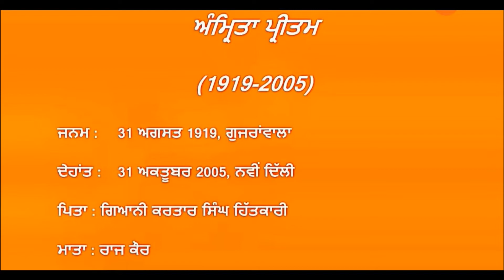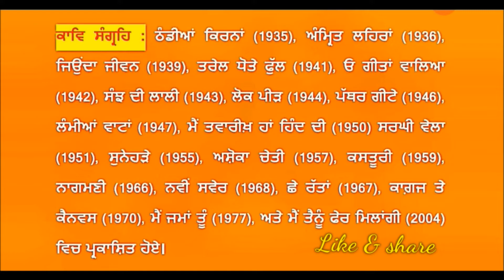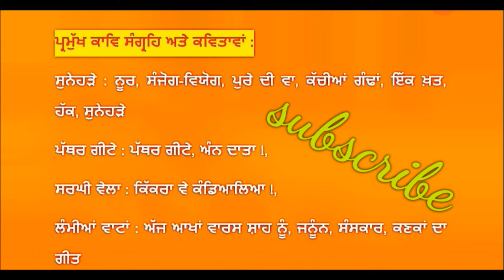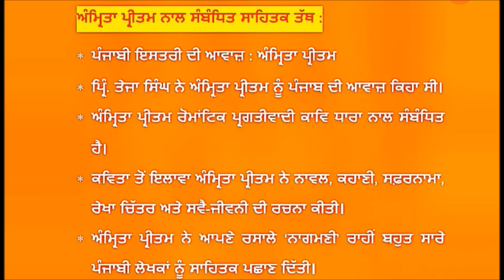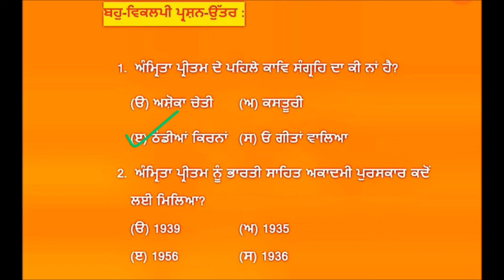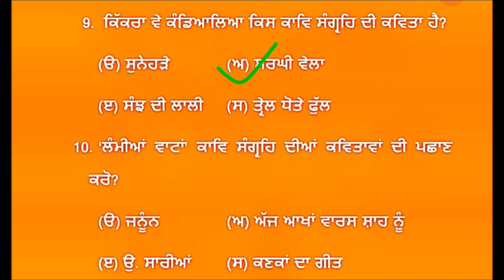ਅੰਮ੍ਰਿਤਾ ਪ੍ਰੀਤਮ/ Amrita Pritam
ਅੰਮ੍ਰਿਤਾ ਪ੍ਰੀਤਮ ਜੀਵਨ, ਕਾਵਿ ਸੰਗ੍ਰਹਿ, ਸਾਹਿਤਕ ਤੱਥ, ਵਿਸ਼ੇਸ਼ ਪੁਰਸਕਾਰ, ਪ੍ਰਸ਼ਨ-ਉੱਤਰ ਲੜੀ

ਸ੍ਰੋਤ ਪੁਸਤਕਾਂ
ਪ੍ਰੋ. ਜੀਤ ਸਿੰਘ ਜੋਸ਼ੀ, ਅਧਿਅਨ ਤੇ ਅਧਿਆਪਨ ਦੇ ਬਦਲਦੇ ਪਰਿਪੇਖ, ਵਾਰਿਸ ਸ਼ਾਹ ਫ਼ਾਉਂਡੇਸ਼ਨ, ਅੰਮ੍ਰਿਤਸਰ।
ਜੀਤ ਸਿੰਘ ਸੀਤਲ, ਪੰਜਾਬੀ ਸਾਹਿਤ ਦਾ ਆਲੋਚਨਾਤਮਕ ਇਤਿਹਾਸ, ਪੈਪਸੂ ਬੁੱਕ ਡਿਪੂ, ਪਟਿਆਲਾ।
ਪਰਮਿੰਦਰ ਸਿੰਘ, ਕਿਰਪਾਲ ਸਿੰਘ ਕਸੇਲ, ਪੰਜਾਬੀ ਸਾਹਿਤ ਦੀ ਉਤਪੱਤੀ ਤੇ ਵਿਕਾਸ, ਲਾਹੌਰ ਬੁੱਕ ਸ਼ਾਪ, ਲੁਧਿਆਣਾ।
ਪ੍ਰੋ. ਸ਼ੈਰੀ ਸਿੰਘ,  ਪੰਜਾਬੀ ਸਾਹਿਤ ਇਤਿਹਾਸ, ਰੂਪਾਕਾਰ, ਵਿਆਕਰਣ, ਵਾਰਿਸ ਸ਼ਾਹ ਫ਼ਾਉਂਡੇਸ਼ਨ, ਅੰਮ੍ਰਿਤਸਰ।
ਰਾਜਿੰਦਰ ਸਿੰਘ ਸੇਖੋਂ, ਪੰਜਾਬੀ ਸਾਹਿਤ ਦਾ ਨਵੀਨ ਇਤਿਹਾਸ, ਲਾਹੌਰ ਬੁੱਕ ਸ਼ਾਪ, ਲੁਧਿਆਣਾ।